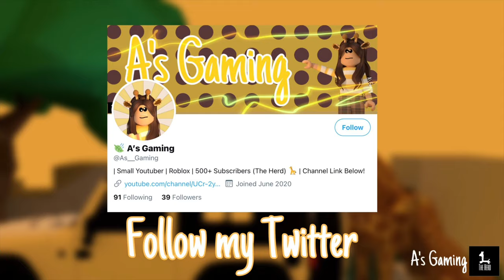Lemonade Stand | Build Tour | 6K | Bloxburg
Advanced Placement